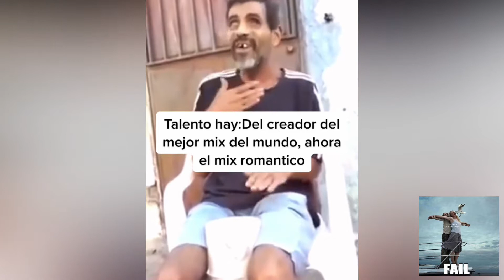Si te ríes pierdes nivel dios 999 porciento imposible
💙Los videos de risa te borraran toda preocupación, te harán saltar de la emoción.